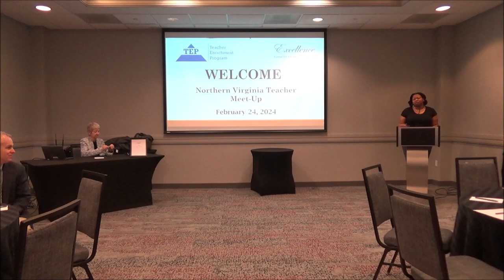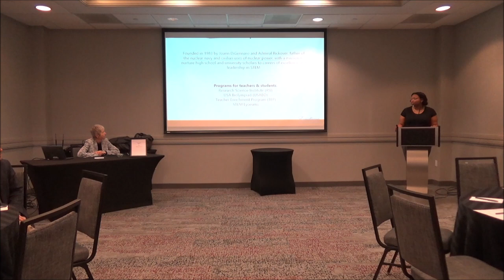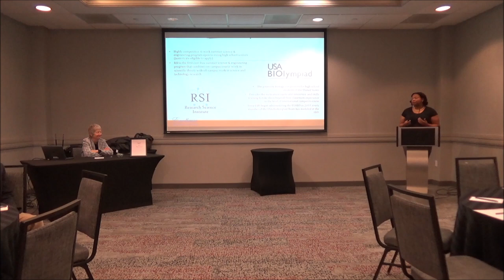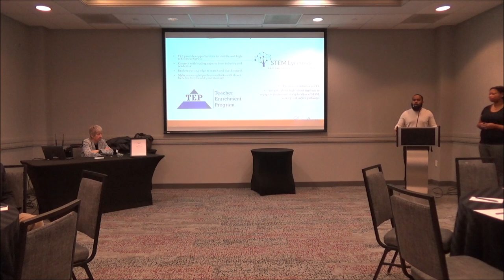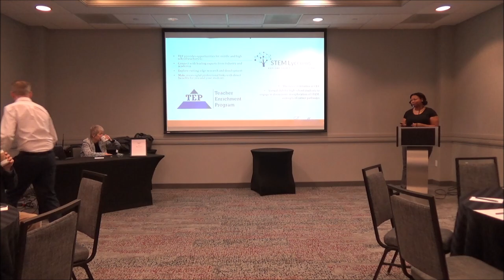Introduction to Northern Virginia Teacher Meet-Up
The Center for Excellence in Education (CEE) presented a Northern Virginia Teacher Meet-Up on Saturday, February 24, 2024, from 9 a.m. to 2 p.m. in McLean, Virginia. Heather Hill and Devin Simmons from CEE gave introductions.

CEE, a nonprofit 501(c)(3) charitable organization, was founded in 1983 by the late Admiral H.G. Rickover and Joann P. DiGennaro, President of the Center. The Center’s mission is to nurture high school and university scholars to careers of excellence and leadership in science, technology, engineering, and mathematics (STEM), and to encourage collaboration between and among scientific and technological leaders in the global community. CEE sponsors the Research Science Institute (RSI), USA Biolympiad (USABO), Teacher Enrichment Program (TEP), and STEM Lyceums. CEE programs are provided cost-free to participating students and teachers, thereby leveling the playing field for economically disadvantaged students. The Center’s nonprofit mission is supported by corporations, foundations, individuals, and government agencies.